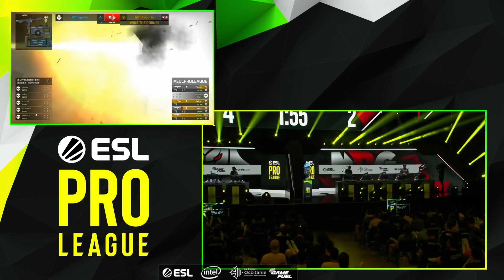CS:GO - G2 Esports vs NRG Esports - Train - ESL Pro League Saison 9 Finals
L'intégralité de l'ESL Pro League Saison 9 CS:GO commentée en français !